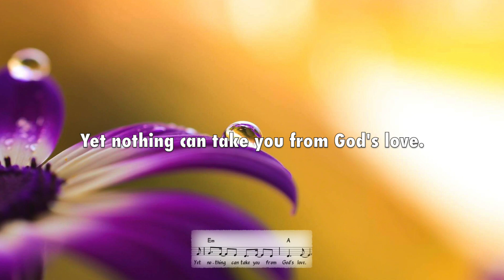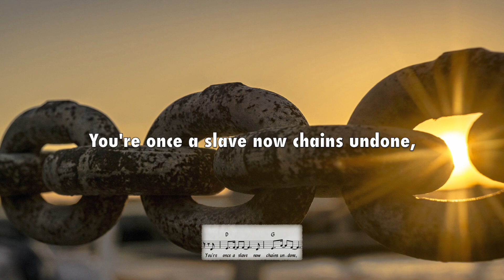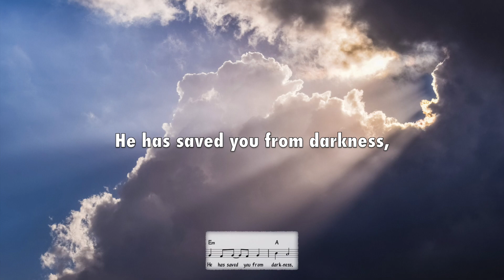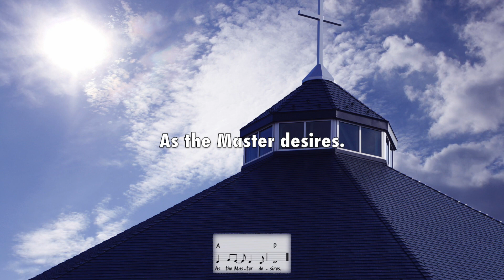As the Master Desires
For freedom Christ has set us free. Stand firm, therefore, and do not submit again to a yoke of slavery. – Galatians 5:1

Description: The song, “As the Master Desires,” is inspired by the life and words of St. Josephine Bakhita. As a child, she was abducted from her family in Sudan, and she was sold to slavery multiple times. Bakhita, which means “lucky,” was the name mockingly given to her by the slave traders, and her life in captivity was far from being fortunate. As she recalled, she suffered numerous blows and lashings even for no reason. She was tattooed with over one hundred deep cuts on her body, with salt rubbed into her bleeding wounds to ensure permanent scarring. She eventually encountered a good master who treated her well, but still without freedom. Awaited by God’s love, she truly became the fortunate one as she came to know her one true Master and found her freedom in Christ Jesus. As a free woman, this African flower bloomed marvelously in Italy with the Canossian Daughters of Charity, and she took her vows on December 8, 1896. She dedicated her life forever to God whom she served with a joyful smile and expression, “As the Master desires.” She passed away in Schio (Vicenza) on February 8, 1947. Her life story serves as an inspiration to all of us who are captives of physical or spiritual slavery. Despite the sufferings, she remained as an outstanding model of hope, peace, and forgiveness. She embraced the redemptive suffering of Christ and lived it as a blessing. She said, “If I were to meet those slave traders who kidnapped me and those who tortured me, I would get down on my knees and kiss their hands, because if that had not happened, I would not be a Christian or religious today.” May we also find deliverance from darkness through the light of Christ!

Song Title: As the Master Desires
Genre: Inspirational
Demo Vocals, Musical Arrangement and Photo Credits: Various Artists
Date First Uploaded: Dec 25, 2018